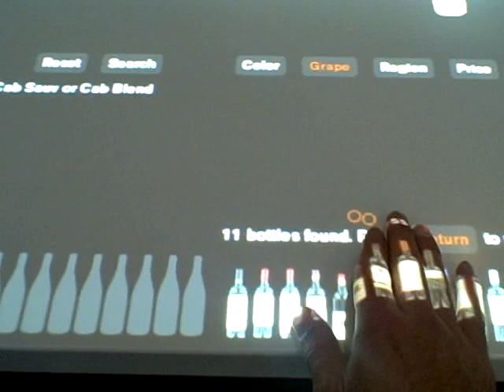Clo Interactive Wine Bar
Time Warner Building in New York City